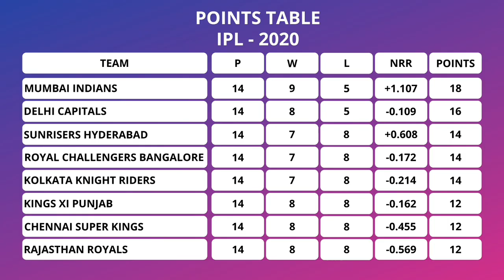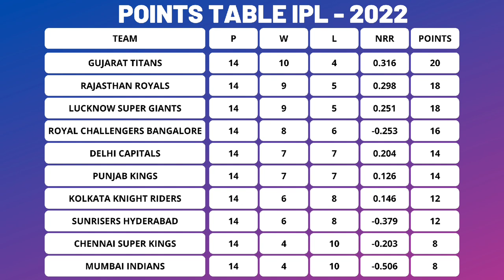IPL POINTS TABLE FROM 2008 TO 2023 | IPL POINTS TABLE ALL SEASON | IPL STATS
IPL POINTS TABLE FROM 2008 TO 2023
IPL POINTS TABLE ALL SEASON

0:00 INTRO
0:04 2008 ipl points table
0:08 2009 ipl points table
0:12 2010 ipl points table
0:16 2011 ipl points table
0:20 2012 ipl points table
0:24 2013 ipl points table
0:28 2014 ipl points table
0:32 2015 ipl points table
0:36 2016 ipl points table
0:40 2017 ipl points table
0:44 2018 ipl points table
0:48 2019 ipl points table
0:52 2020 ipl points table
0:56 2021 ipl points table
1:00 2022 ipl points table
1:04 2023 ipl points table
1:08 subscribe